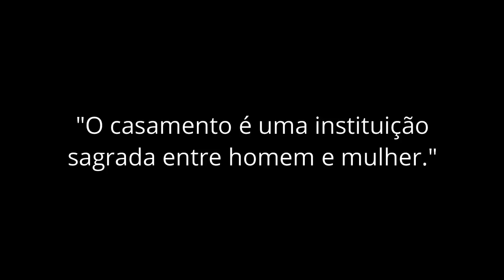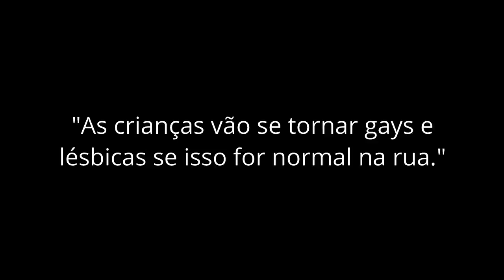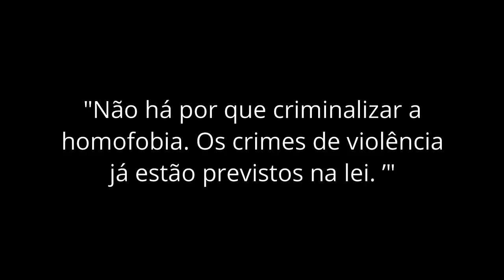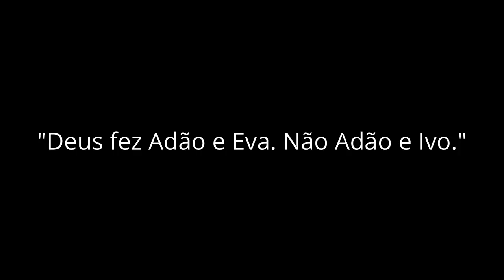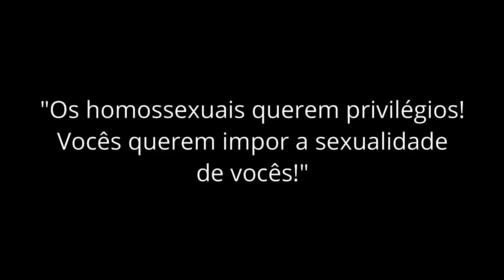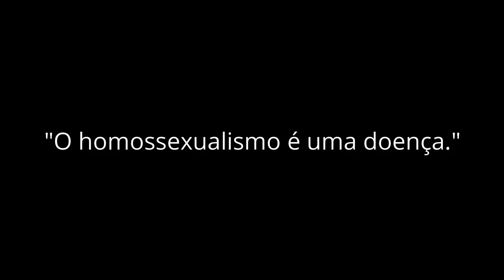Rebatendo argumentos homofóbicos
Precisamos falar sobre o seu preconceito! Assistindo a esse vídeo, você vai perceber como a homofobia não faz sentido. Se você é preconceituoso, o que diz muito a respeito da sua limitação intelectual e falta de compaixão para com o próximo, fique ciente de que você, HETEROSSEXUAL, também pode sofrer com a homofobia. Já se tem vários relatos disso. Veja!

Denuncie a Homofobia: Disque Direitos Humanos – Disque 100 é um serviço de atendimento telefônico gratuito, que funciona 24 horas por dia, 7 dias da semana.

Quer apoiar meu trabalho?

Mande algo pra mim:
CEP: 22793971
Rio de Janeiro - RJ
Victória Fechine

Canal: @canalcensuradas
Vicky: @vickyfechine